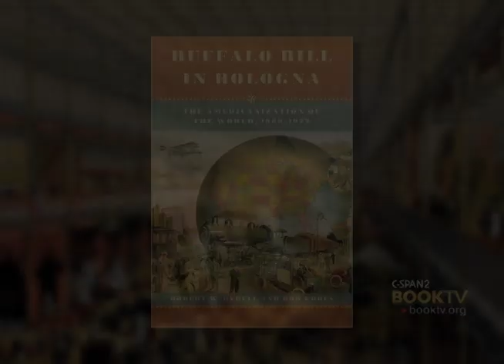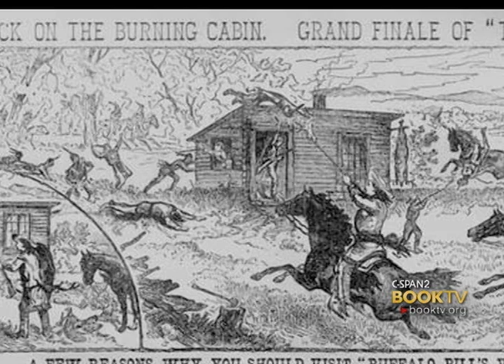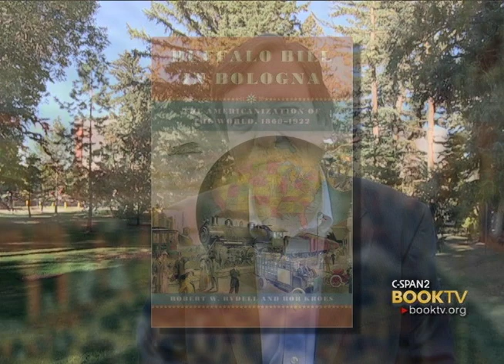C-SPAN Cities Tour - Billings: Bob Rydell "Buffalo Bill in Bologna"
Learn about the distribution of American mass culture from Montana State University Professor Bob Rydell author of "Buffalo Bill in Bologna: The Americanization of the World"